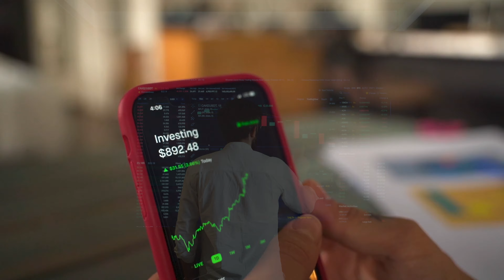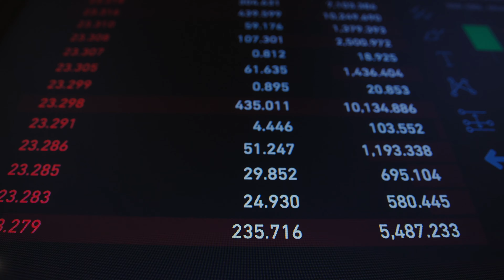Qué son los lotes de inversión? 🌳 | PATRIMONIAL INVERSORS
Información de valor al alcance de tus manos

¡Bienvenidos inversionistas de élite!, hoy les doy a conocer el ¿Qué es un lote de inversión? hablemos un poquito al respecto y analicemos el por que comprar un lote es lo ideal para ti,  así que ya saben inversionistas, ¡A invertir a lo grande!

Si aun no me conoces, mi nombre es Enrique Quijano director de patrimonial inversors, canal dirigido a inversionistas que se han fijado de que Yucatán tiene un gran potencial de desarrollo pero no cuentan con la información suficiente para poder invertir con la tranquilidad de realizar una inversión segura con verdaderos lotes de inversión.

Actualmente me encuentro promoviendo Puerta Maya, lotes de inversión ubicados en el bello puerto de Sisal.

Si aun tienes dudas para invertir en Yucatán o deseas información sobre los lotes que estoy promoviendo, pregunta sin compromiso directamente conmigo: